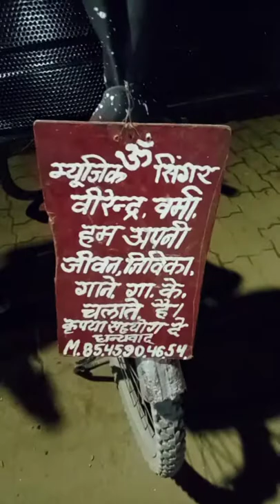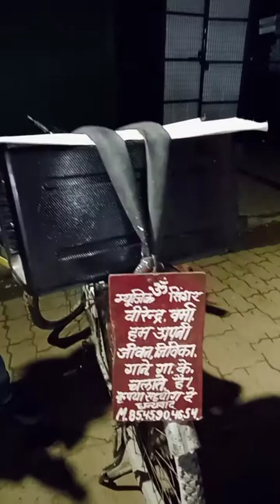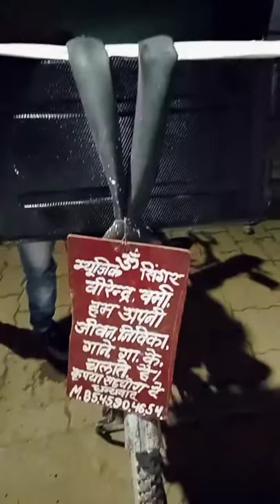Dil Kya Kare Jab Kisi KO Kishor Da Song Virendra Varma M.N.8545904654 🎵🎶🎤👍👍🎼